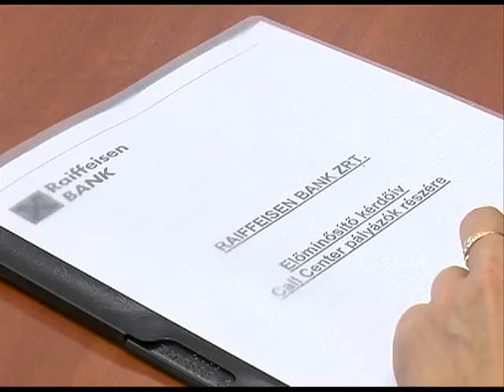Túljelentkezés a banki álláshelyekre - Kölcsey Tv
Túljelentkezés a banki álláshelyekre